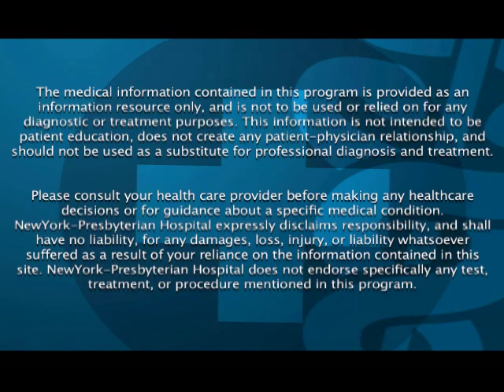Prostate Cancer Surgery & Sexual Function (Dramatic Health)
In this Medical Minute (Health Video), Dr. Tewari, a leader in prostate cancer surgery and prostate health, talks about the steps taken to prevent sexual dysfunction through innovative, robotic prostate cancer surgery techniques. Prostate cancer surgery is benefiting from innovations in medicine. This health video reveals some of those advances in prostate cancer surgery.

Source: An Original HealthTheater.tv Health Video Production/In association with the Dept. of Urology, Weill-Cornell New York Presbyterian Hospital.  Credits: Executive Producer:Sean Moloney, Editor:Calvin C. CHOI